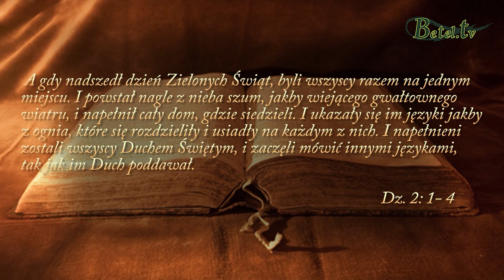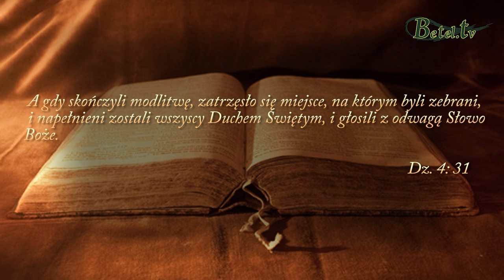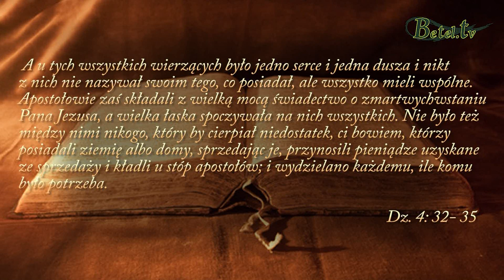05.02.2019- Przeszkody- Dawid Heczko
Bóg w naszym życiu zacznie działać i objawiać swoją wolę tylko wtedy, kiedy będziemy modlić się szczerze z otwartymi sercami oczekując prawdy, która będzie nas prześwietlać, badać, zmieniać i usuwać przeszkody w naszym życiu.
Czy jesteśmy na tyle pokorni przed Bogiem, uniżeni i otwarci na Jego świętość, na prawdę Bożą, która może nam objawić naszą pychę, egoizm, nasze zamknięcie się na działanie Ducha Świętego?